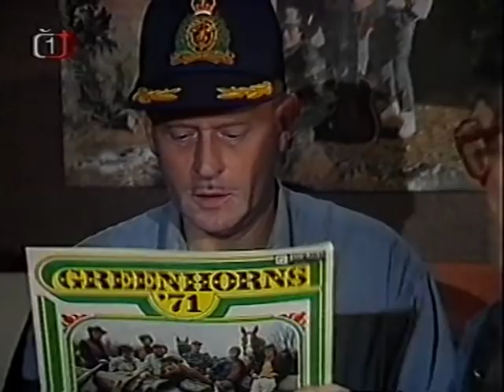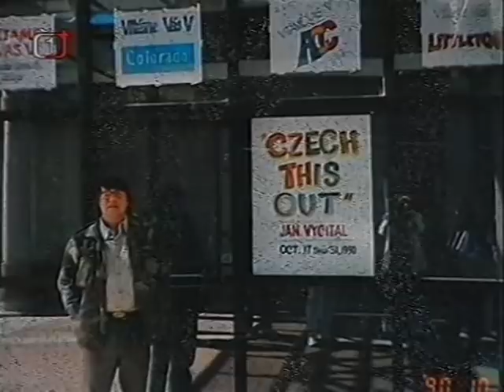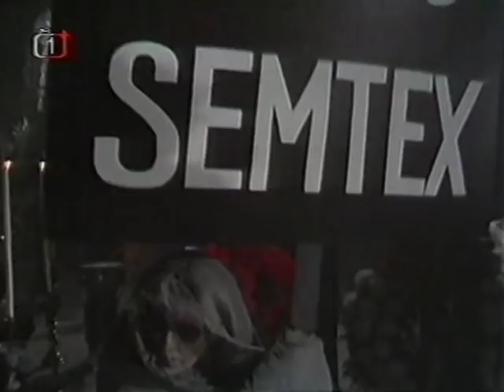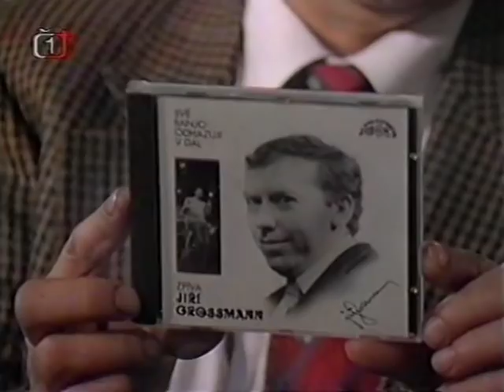30 let Greenhorns aneb Když u nás Pete Seeger hrál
Televizní pořad Greenhorns na oslavu 30 let od vzniku této legendární skupiny.
Hosté:
Marko Čermák,
Pepa Šimek,
Mirek Černý,
Jirka "George" Fallada
Karel Vágner
Honza "Plivník" Jedlička,
Pepa Motyčka,
Míla Langer,
a další